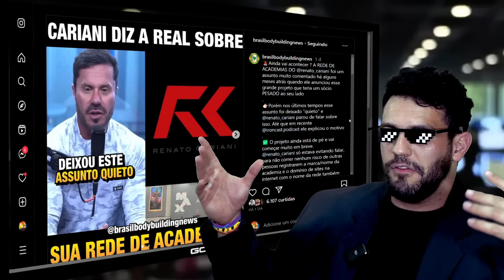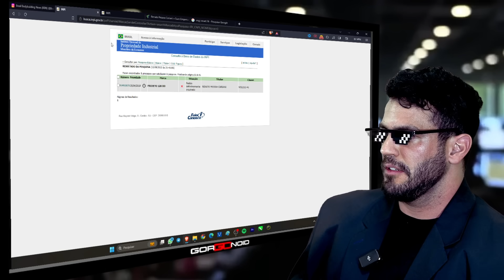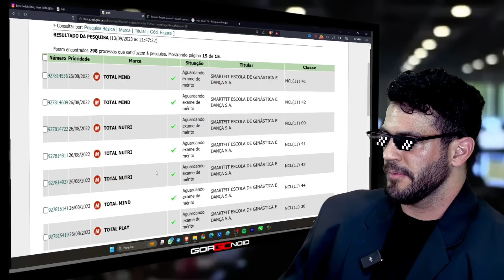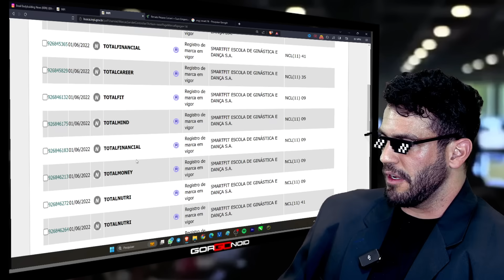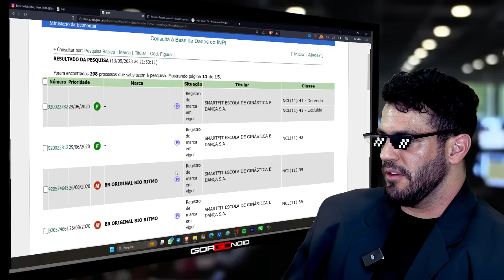ACADEMIA DO CARIANI FALIU ANTES DE INAUGURAR kkkkkkkkkkkkkkkkkkkk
Renato Cariani aparece para dar explicações do porque parou de falar da sua nova rede de academias. Será que convenceu? Gorgonoid comenta o assunto e faz críticas.

Melhores Pastas de Amendoim do Mundo: Dr. Peanut 🥜

Whey direto de fábrica e com MENOR PREÇO do mercado:
↑ Growth Supplements ↑

Manipulados com o MENOR PREÇO do mercado e de confiança:
↑ Oficial Farma ↑

Roupas de TREINO e casuais direto de fábrica:
 ↑ Mith ↑

00:00 - Deixa o like
00:15 - Se inscreva
00:30 - Links importantes na descrição
00:45 - Siga-me no instagram